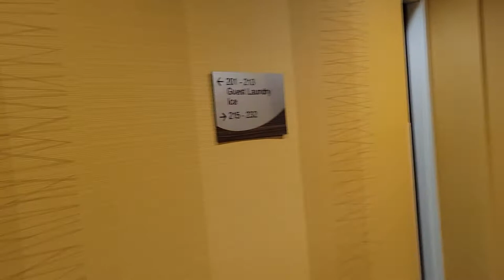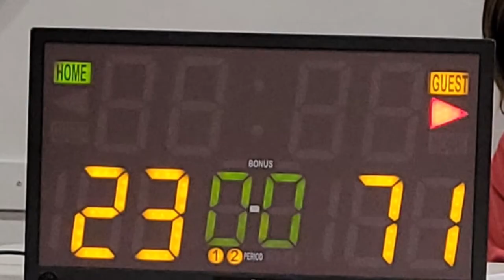U13 FCBA BLIZZARD VS GOOD HOOPS